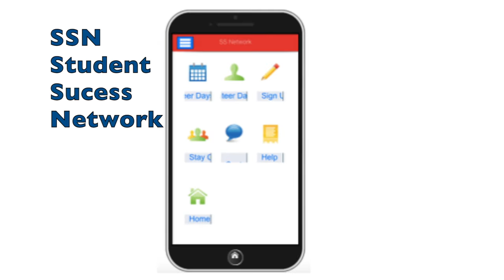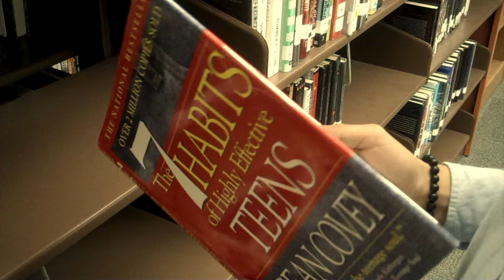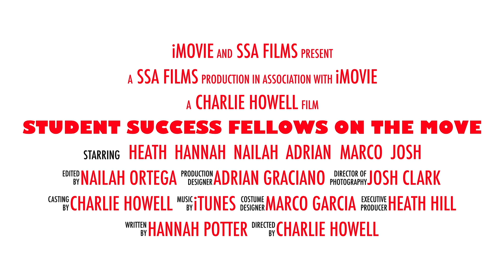2016 LGFCU H.S. Prize for Innovation Finalist: Greene Central High School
Student Success Academy
Greene Central High School
Mentor: Charlie Howell, Social Studies
Captain: Marco Garcia